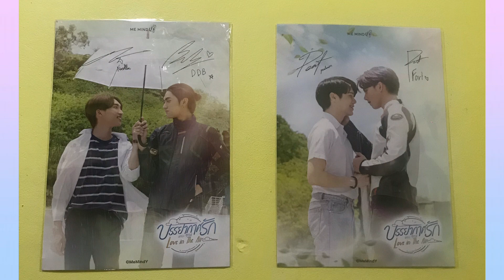ความฟินไปงาน LoveinTheAirOpenHeart EP.8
🌪🌧🌬☁️15.47
งานจัดที่เมเจอร์รัชโยธิน วันที่1 ต.ค 65